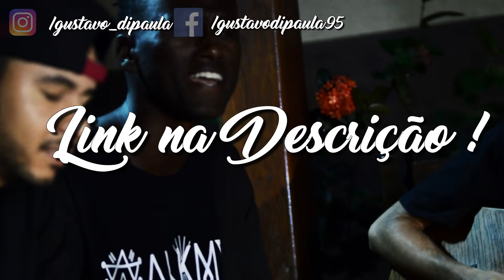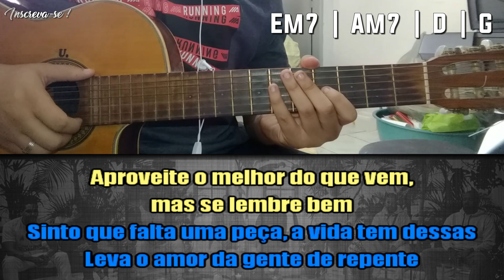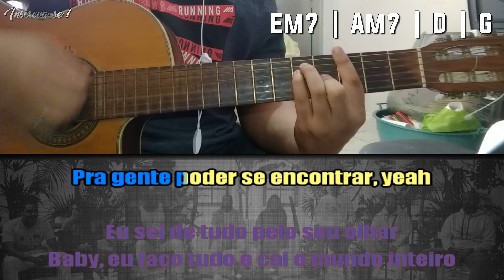Amor e Samba, Poesia Acústica #8 - Karaokê ( Violão cover com cifra )